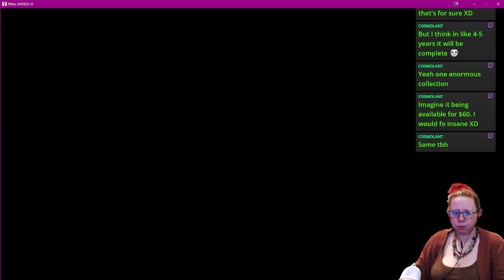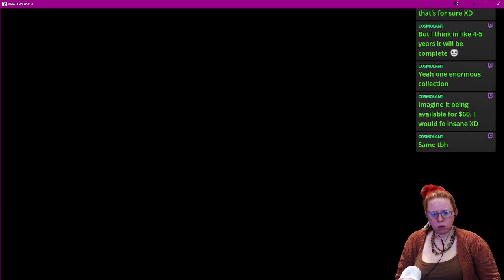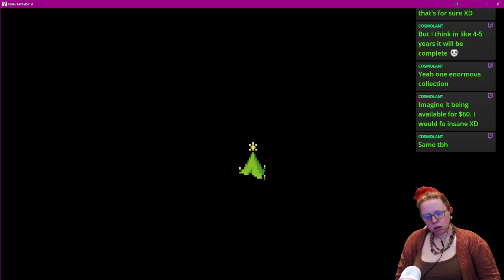On to some more of our grand adventure! - VOD Playthru #4